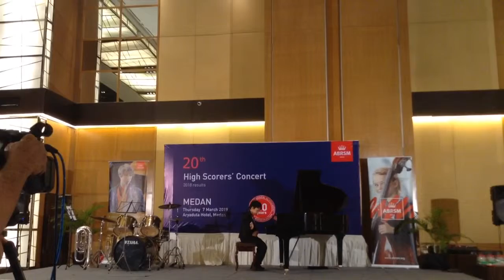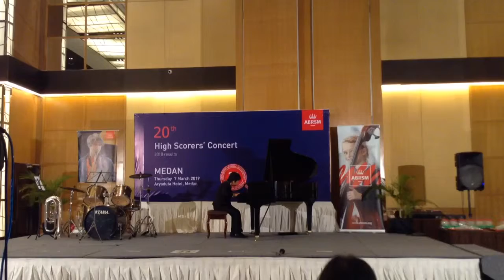Ryu Lawden (9yo) plays Polnisches Lied by Ferdinand Hiller at ABRSM High Score Concert 2019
High Scorers' Concert Medan (2018 result) - Grade 3